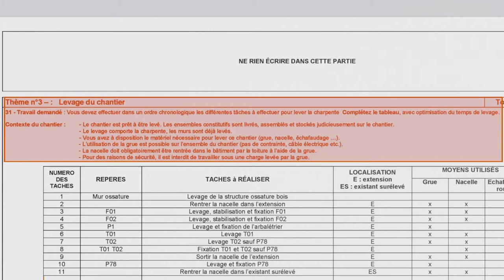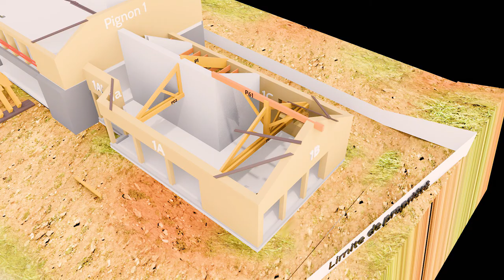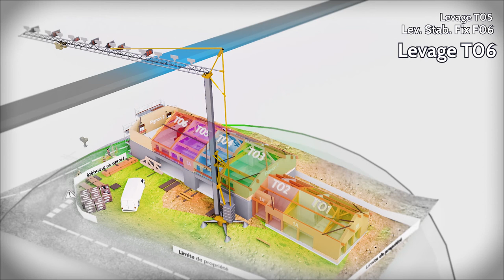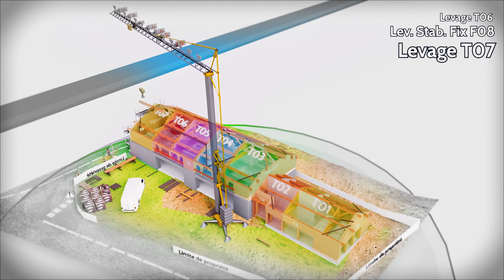Correction thème 3 "Levage de charpente" E22 BAC TCB 2016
Voici la correction du thème 3 ou vous trouvez en premier lieu les documents réponses puis ressources. L' ordre chronologique à renseigner dans le doc réponse s'affiche en haut à droite de la vidéo.
En route pour le thème 4.
Bon Visionnage